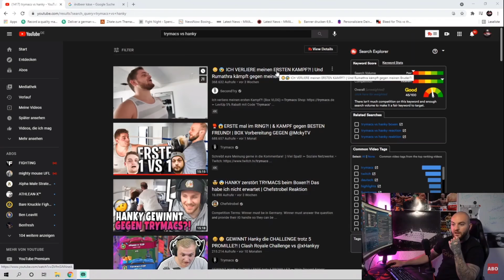Edmon reagiert auf: Trymacs ICH VERLIERE meinen ERSTEN KAMPF?! | Stream Highlights